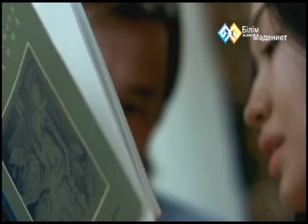"Наше кино" (0017) - Карлыгаш Мухамеджанова